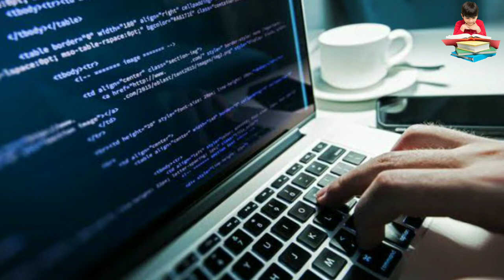darbhanga college of engineering ( dce darbhanga ) jee mens cut off, all details...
darbhanga college of engineering
darbhanga college cut off
darbhanga college jee men's cut off
darbhanga college fee structure
darbhanga college mesh charge
darbhanga college admission process
darbhanga college cut off jee mens in 2023
darbhanga college admission fee structure
darbhanga college facility
dce darbhanga
dce darbhanga college cut off
dce darbhanga jee men's cut off
dce darbhanga fee structure
dce darbhanga mesh charge
dce darbhanga college cut off in 2023
dce darbhanga jee men's cut of in 2023
dce darbhanga college facility
top engineering college in bihar
top college bihar
top ten college bihar
top engineering college
top ten college in bihar
top jee men's cut off
top jee men's cut off college
top branch in bihar
top branch college in bihar
top jee men's engineering college in bihar
top jee men's engineering college bihar
top jee men's college bhagalpur
bhagalpur college of engineering
jee men's college cut off
jee men's college bhagalpur
jee men's college bhagalpur college
bhagalpur college of engineering bhagalpur
bhagalpur college of engineering college cut off
bhagalpur college of engineering jee cut off
bhagalpur college admission process
bhagalpur college admission
bce bhagalpur
bce jee men's cut off
bce bhagalpur jee men's cut off
jee men's cut off bce bhagalpur
bce bhagalpur jee cut off
bce bhagalpur college cut off
jee men's cut off bce bhagalpur college
bce bhagalpur college admission process
muzaffarpur college of engineering
muzaffarpur engineering college
muzaffarpur engineering college jee men's cut off
muzaffarpur jee men's cut off
muzaffarpur jee men's college cut off
muzaffarpur college cut off jee men's
top jee men's college muzaffarpur
top jee men's college muzaffarpur bihar
mit college of engineering
mit engineering college
mit engineering college jee men's cut off
mit college mit jee men's cut of admission
 process
mit college cut off jee men's